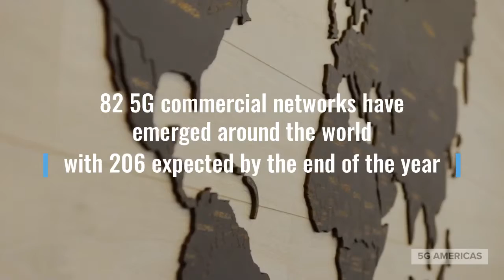5G By the Numbers in Q1 2020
5G Americas presents the state of progress on the rollout of 5G networks for Q1 2020 (April through June).